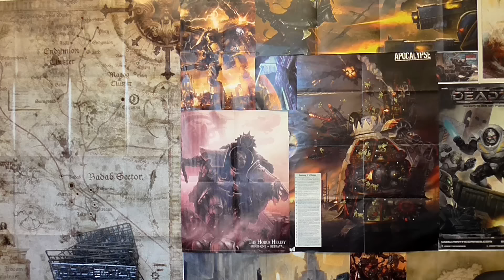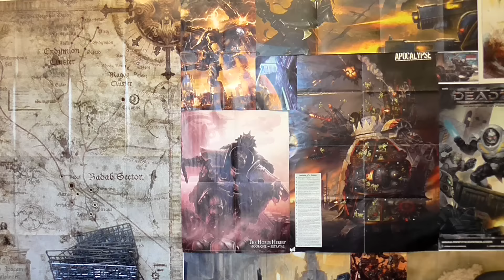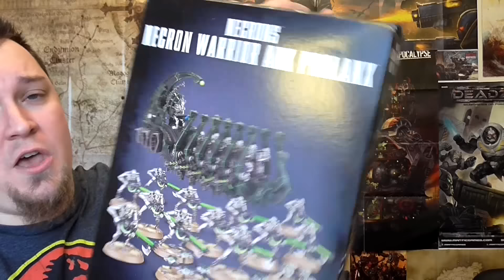Make me Ramble: Help with channel, fate of the Eldar, late to the party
Hey there guys thanks for clicking on this video. If you want to keep up with behind the scenes stuff them take a look at the Enter the Wolftime Facebook page